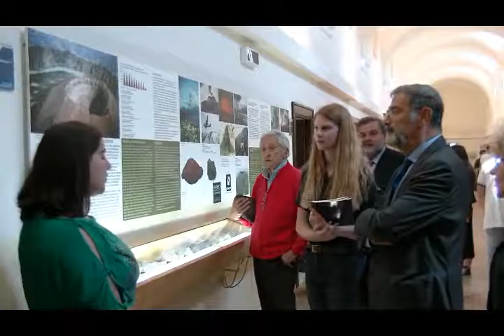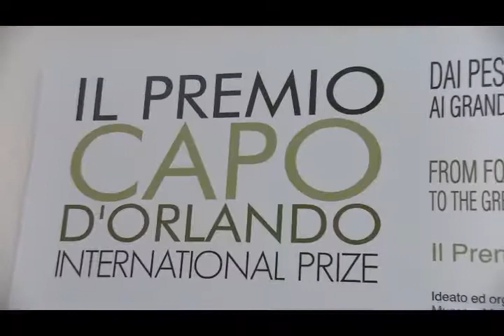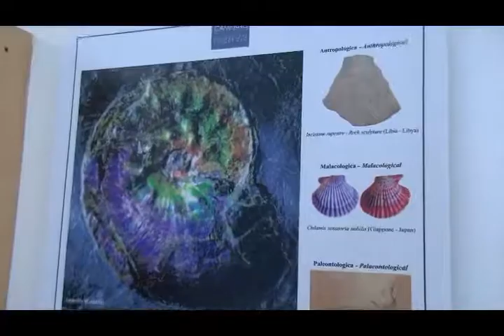Il Nobel Serge Haroche a Vico Equense per il premio scientifico internazionale "Capo d'Orlando" 2017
Il premio nobel per la Fisica 2012, Serge Haroche, visita il Museo mineralogico campano di Vico Equense accompagnato dagli studenti del liceo scientifico "Gaetano Salvemini"di Sorrento. "La fisica quantistica - dichiara il Nobel - è la chiave per capire il mondo che ci circonda. Auguro ai giovani di mantenere sempre vivo l'amore per la scienza e di seguire sempre le proprie passioni. E' questa la chiave per vincere". Il tour nel museo vicano ha preceduto la consegna del prestigioso premio scientifico internazionale "Capo d'Orlando" organizzato dal Museo mineralogico campano - fondazione Discepolo diretto da Umberto Celentano.